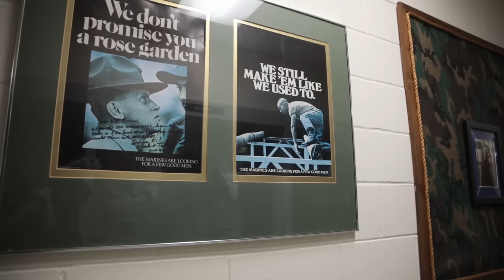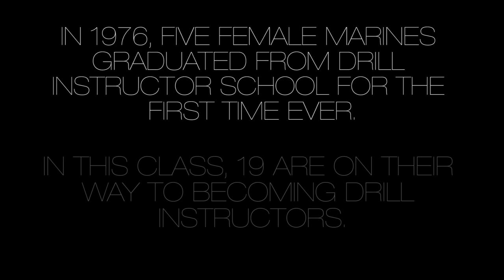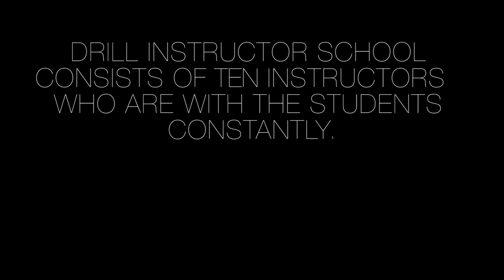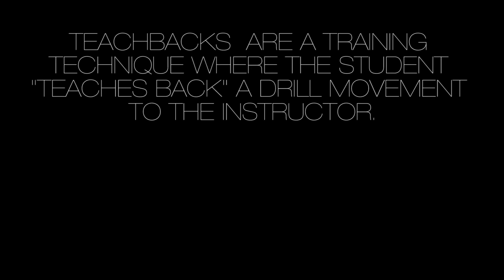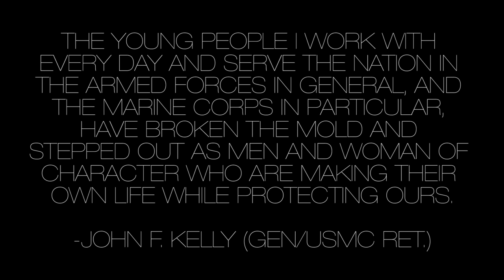Drill Instructor School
Meet the men and women who make Marines.